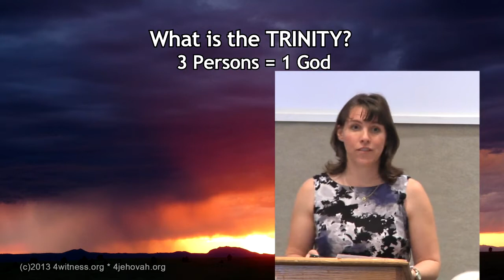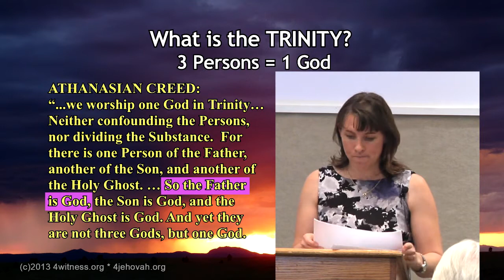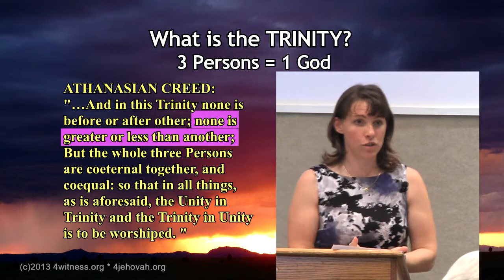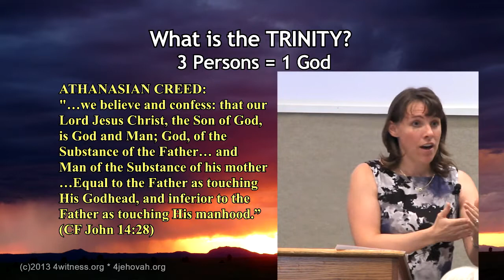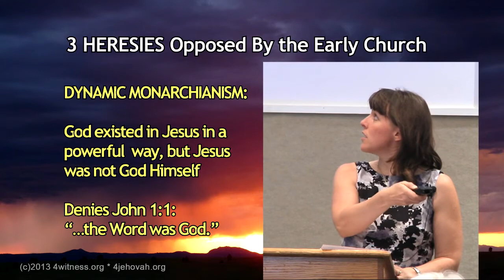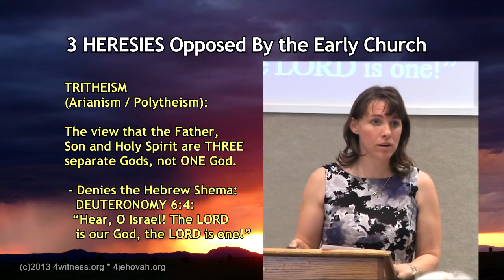What is the Trinity? - God the One and Only Chapter 2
This video segment is part of the a larger video entitled: God the One and Only - Making Sense of the Trinity - Jehovah's Witnesses Answered. This video is available on DVD at 4witness.org as well as at Amazon.com. This chapter 2 defines the Trinity doctrine and exposes common misconceptions people have about this doctrine when they try to explain it without following the standard definition given by the Athanasian Creed.